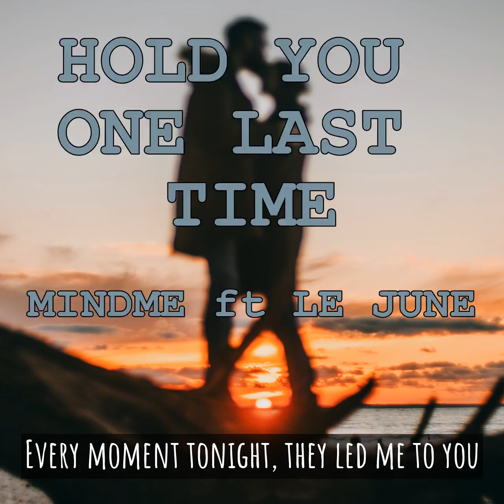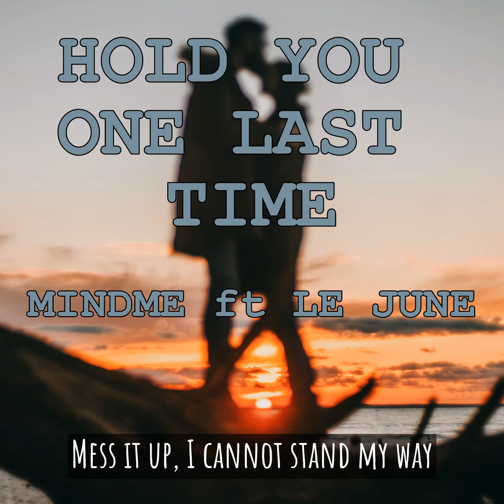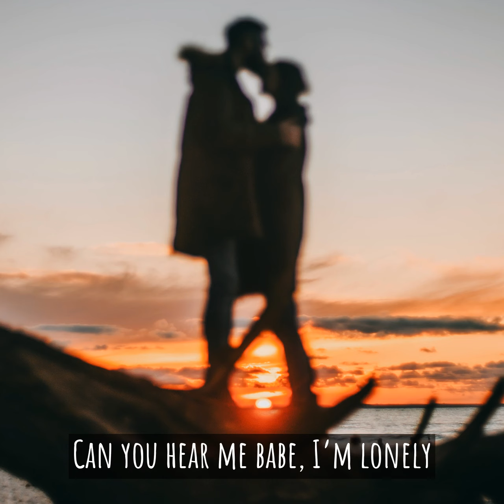(SONGS) HOLD YOU ONE LAST TIME - MINDME ft LE JUNE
MUSIC (SOUND) for CONTENT CREATOR

FREE to download, use it for your social media (story, feed, reels on instagram), Facebook, tiktok etc.
FREE to comment on videos
FREE to request music or sound and

NB : PLEASE if you use one or more music or sound from this channel, give this channel credit and SHARED